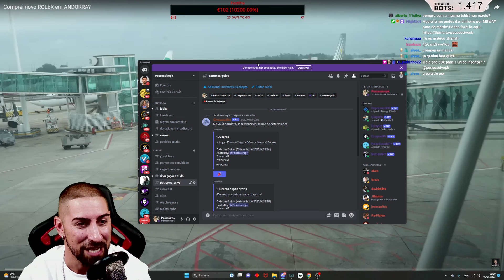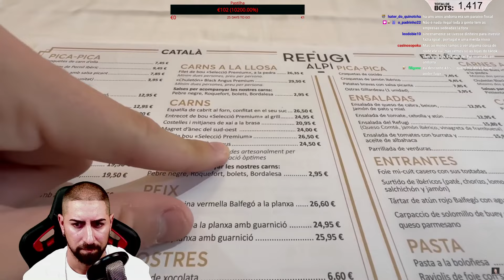Possessivo reage TIAGO PAIVA - Comprei um rolex em Andorra?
POSSESSIVO